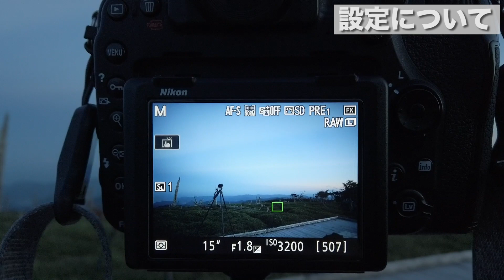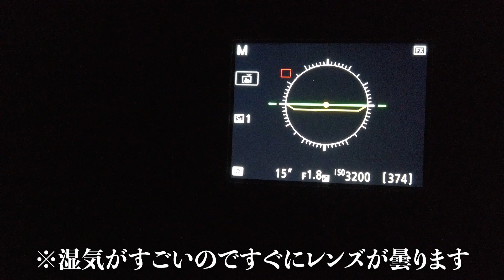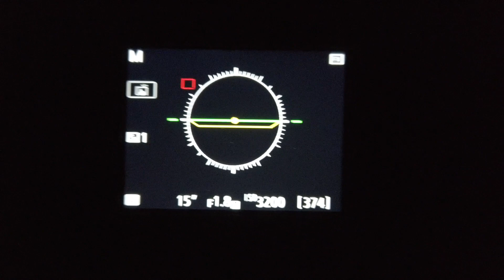【関西一の天の川】大台ケ原で流星群撮ってみた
皆さんこんにちは、Yuposuです。

次行くときはダウン持っていこ。ちょっと寒すぎた。あと湿気で三脚が濡れて臭くなりましたぴえん。

僕はこのチャンネルを通して、写真（特に風景写真）を撮ることの楽しさをできるだけ多くの人に伝える為に運営しています。